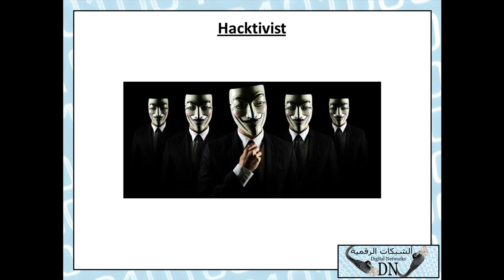الأمن الرقمي 64 : Hacktivist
قناة تعليمية متخصصة بشبكات الحاسب الألي و التقنية بشكل عام تابعة للمهندس حسن صالح مرشد ندعوكم للمشاركة و تبادل الخبرات على مجموعة الشبكات الرقمية